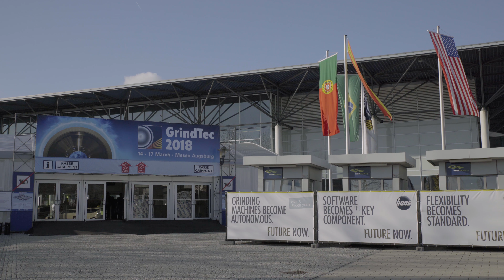Monzesi at GrindTec 2018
A short clip about Monzesi attendance at GrindTec 2018 in Augsburg.